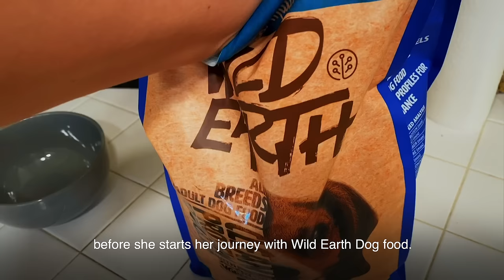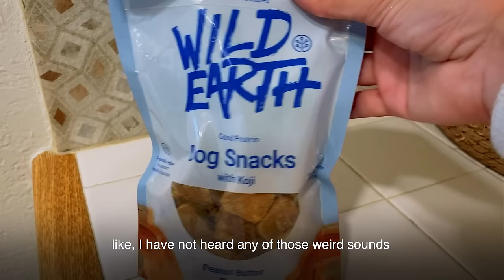Wild Earth's 30 Day Meat Free Dog Food Challenge | Plant Based & Cruelty Free Dog Food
30 days, 4 pet parents & 5 dogs.  Watch the incredible transformation each dog experienced after switching to Wild Earth!